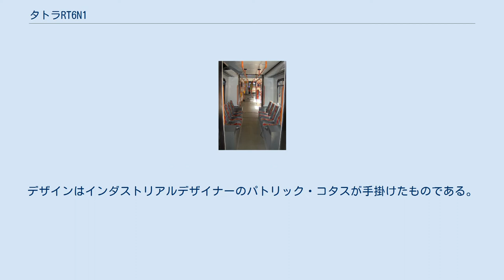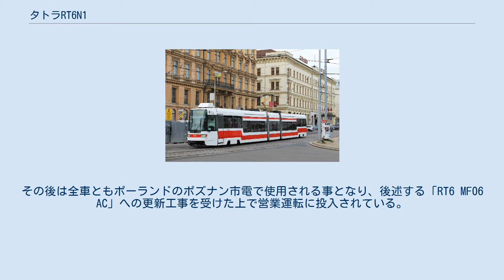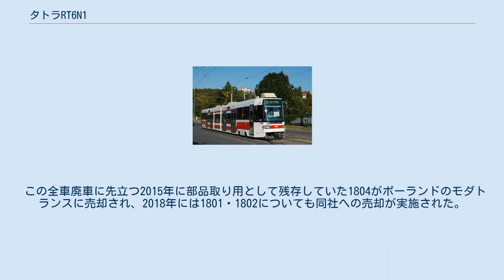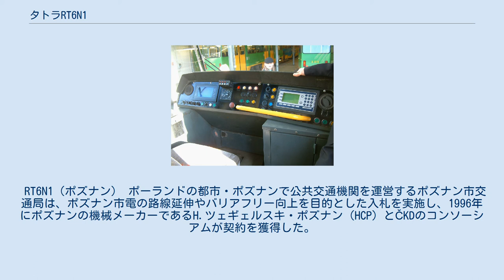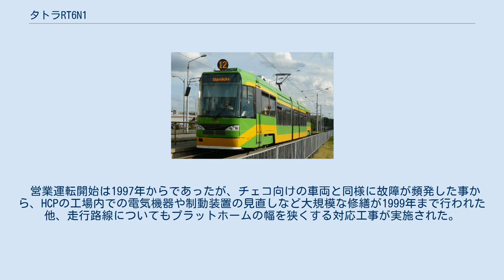タトラRT6N1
タトラカー 」 タトラRT6N1 タトラRT6 」 タトラRT6N1 タトラRT6N1は、かつてチェコのプラハに存在したČKDタトラが製造した路面電車車両（タトラカー）。
バリアフリーに対応した部分超低床電車として設計されたが、信頼性の低さやČKDタトラの破産により短期間かつ少数の生産に終わった。
 1984年、スイスのジュネーヴ市電にBe4/6形電車が登場して以降、ヨーロッパ各地の路面電車では床上高さを低くする事で乗降が容易となる超低床電車が大きな注目を集めていた。
その中で、ビロード離婚を経てチェコスロバキアから分離したチェコ各地の路面電車事業者でも、近代化を行う過程で超低床電車の導入が望まれるようになった。
それを受け、チェコスロバキア時代から長年に渡って路面電車車両の製造を行っていたČKDタトラが開発したのがRT6N1である。
 両端に主電動機を有する動力台車が設置された3車体連接車で、運転台は片側のみに設置されている。
車体は全溶接構造の鋼製で、先頭部と後方はラミネート加工によって作られている。
車内は動力台車を除いた全体の63％が床上高さ350 mmの低床構造となっており、車体長が短い中間車体には車軸がない独立車輪方式のボギー台車が設置されている。
前後車体に3箇所づつ設置された乗降扉のうち低床部には2箇所に両開き式のものが設置されている他、下部には収納式スロープが存在するため、車椅子やベビーカーでも容易に乗降可能である。
デザインはインダストリアルデザイナーのパトリック・コタスが手掛けたものである。
 動力台車には2基の主電動機が枕木と平行に設置されており、歯車や自在継手を介して車軸に動力が伝達される（平行カルダン駆動方式）。
試作車の制御装置はGTO素子を用いた「TV10」が用いられた一方、量産車はIGBT素子を使った「TV14D」が採用されている。
中間車体に設置された集電装置（シングルアーム式パンタグラフ）を含め、電気機器の一部は屋根上に搭載されている。
 RT6N1は試作車を経て1997年にチェコとポーランドの3都市の路面電車に導入されたが、中央車体に設置された油圧式ディスクブレーキに不具合が生じた他、乗降扉、収納式スロープ、パルスコンバータなど各部に問題が多発した。
動力台車のカバーの形状変更を始めとしたČKDによる改良も行われたが、2000年に同社が倒産した事もあり、独自に大規模な修繕工事を実施したポーランド・ポズナン以外の都市からは2017年までに営業運転から撤退した。
 試作車は1993年に完成し、ブルノで同年に開催された展示会で発表された後、翌1994年からプラハ市電を始めとしたチェコやポーランド各地の路面電車路線で試運転が実施され、特にプラハ市電では一時的に営業運転に投入された時期もあった。
試運転は1999年まで行われ、以降はプラハにあるČKDの工場に返却されたが、翌年に同社が倒産した事で余剰となり、博物館も含めて買い手が現れなかった結果、2002年に解体された。
 プラハ市電には4両の量産車（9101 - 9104）が導入され、1997年から営業運転を開始したが、信頼性の低さや構造上の問題から僅か2年後の1999年に営業運転を離脱した。
後述するRT6N2の改造があったものの、超低床電車の増備はシュコダ・トランスポーテーション製のシュコダ14Tや既存のタトラKT8D5の改造で行う事となり、2006年にSKDトレード（SKD Trade）を経てポーランドのモダトランスへと売却された。
その後は全車ともポーランドのポズナン市電で使用される事となり、後述する「RT6 MF06 AC」への更新工事を受けた上で営業運転に投入されている。
 RT6N1（ブルノ、2013年撮影） ブルノ市電には計画段階では12両が導入される予定であったが実際は1997年に導入された4両（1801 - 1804）に終わり、信頼性の低さの結果早期に休車となった。
その後、1両（1804）を部品取り車両に転用する事で予備部品を確保し、2008年以降残りの3両が営業運転に復帰したものの、保留車を含めても4両のみの異端車であったため最終的に引退が決定し、2014年から2016年の間に営業運転を離脱した後2017年をもって廃車された。
 この全車廃車に先立つ2015年に部品取り用として残存していた1804がポーランドのモダトランスに売却...